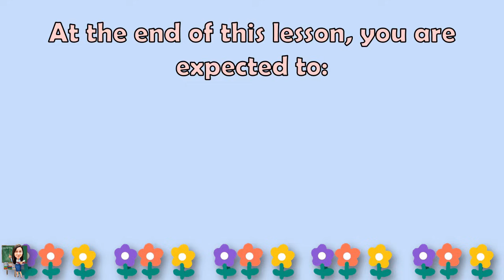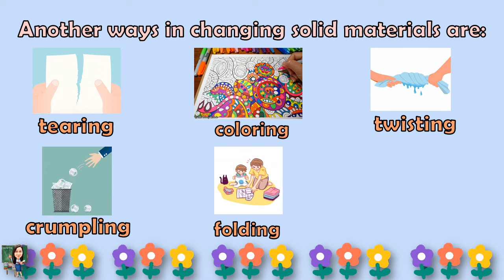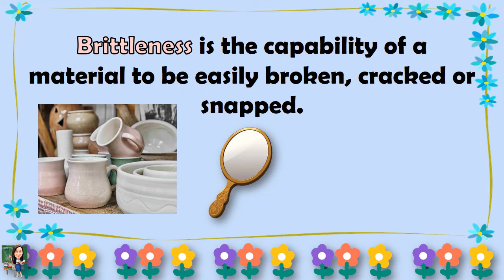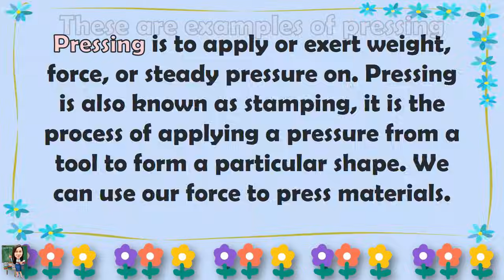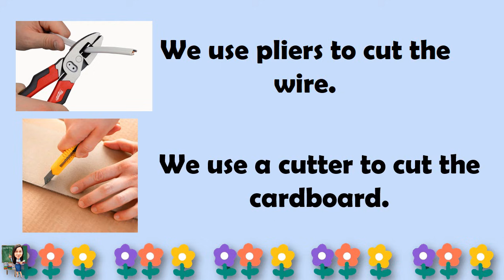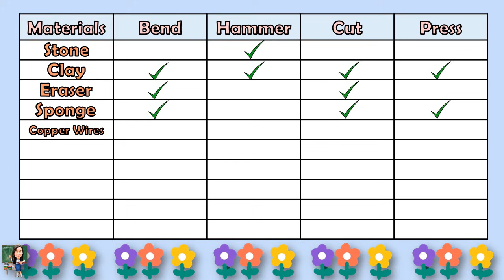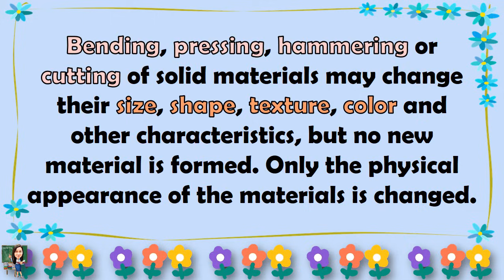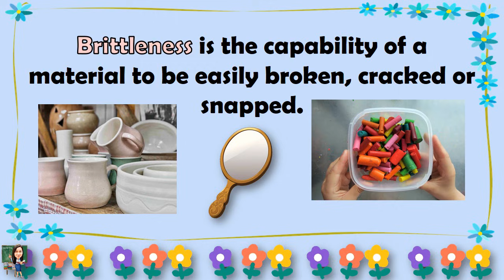SCIENCE 4 || QUARTER 1 WEEK 3 - 4 | CHANGES IN SOLID MATERIALS | MELC-BASED